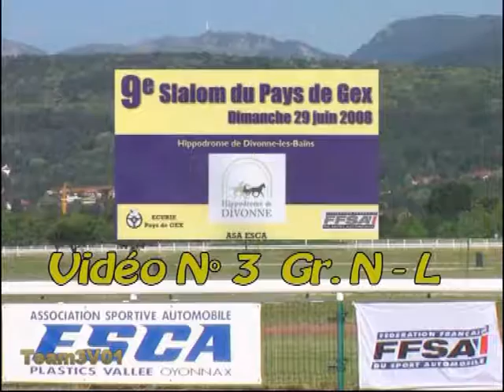Slalom du Pays de Gex 2008 N°3 Groupe N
Archives Team3V01 : Le groupe N à l'attaque, au Slalom du Pays de Gex 2008. Une caméra embarquée dans la Sierra RS Cosworth de JPS. Victoire de Pascal Cat sur Mitsubishi Lancer Evo.